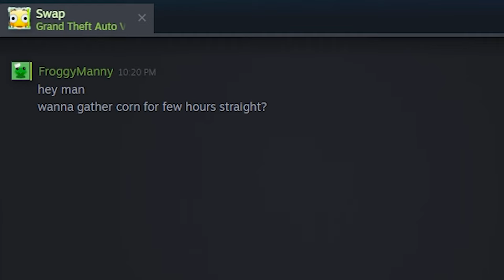🌽 We had UNLIMITED CORN - RUST MOVIE 🌽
00:00 - 01:44 👋 Intro
01:45 - 37:10 1️⃣-st Day
37:11 - 56:27 2️⃣-nd Day

This Rust Movie will dive you deeply into a Crazy Story of The Largest 🌽 Farm with great adventures, revenge stories, fun, and much more. That is definitely the Best Video I've done so far.
Thanks, to everyone who helped in making this movie!